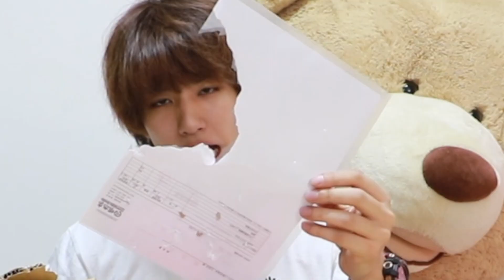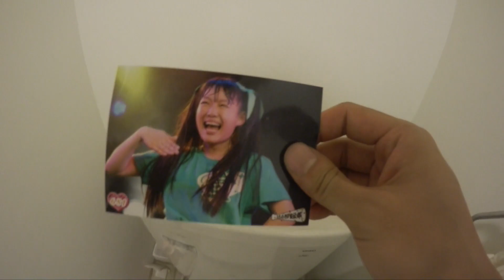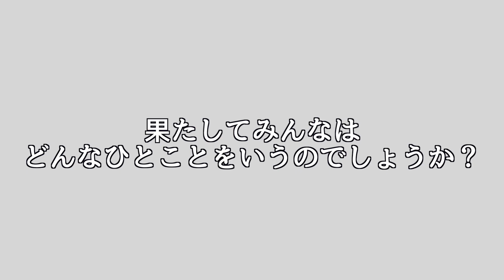【華麗】トイレ部屋に宝石40Kgブチ込んでみた